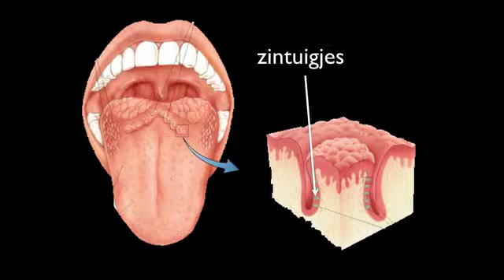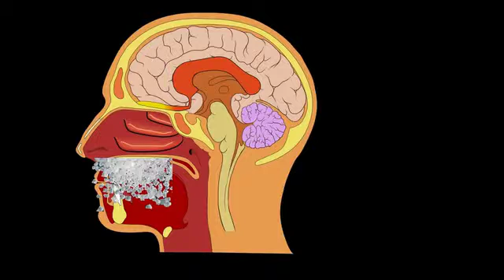TH 3.4 biocast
Een podcast over hoofdstuk 3.4 van Nectar voor 1 (T)H